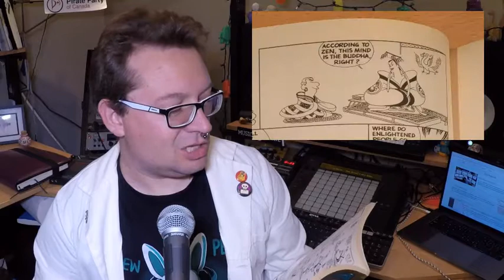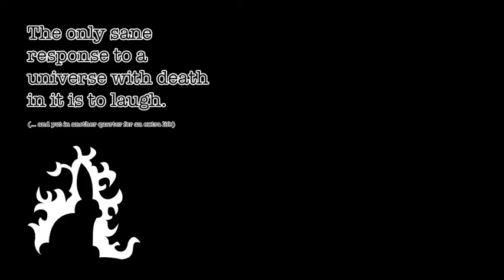I'm Jonnay - Season 5 Episode 4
Wherein Jonnay visits death.